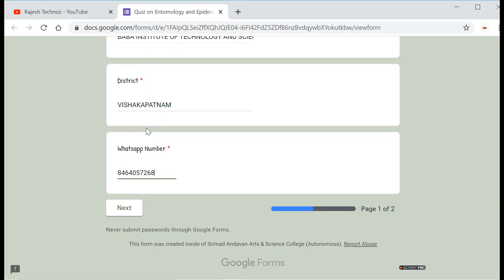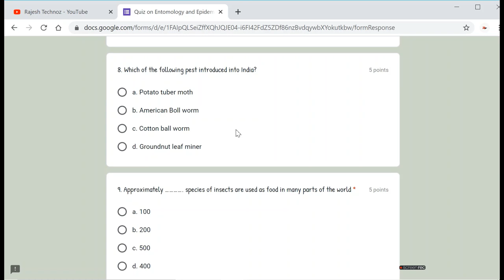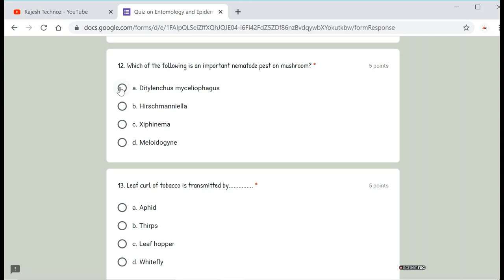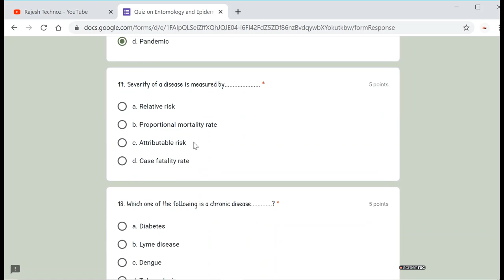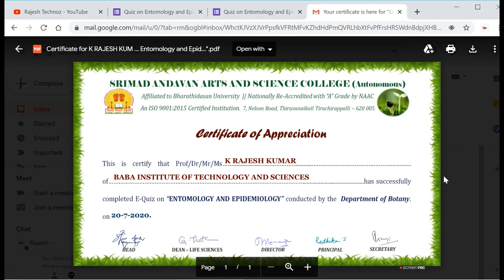Free National Quiz on Epidemiology and Entomology With Certificate in 1 Minute|Science Quiz|Botany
Free National Quiz on General Science with Certificate in 1 Minute|free quiz|free certificate|free courses